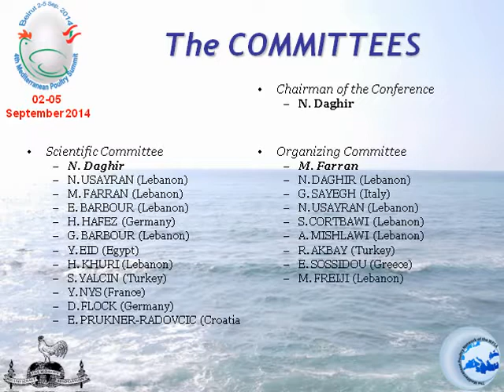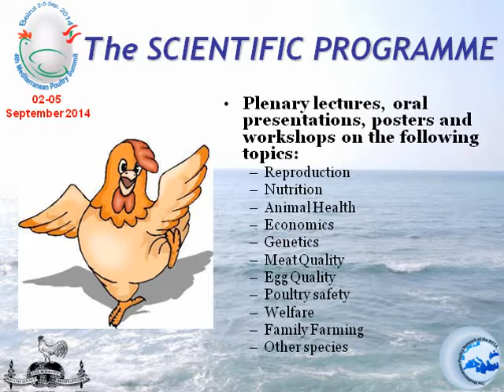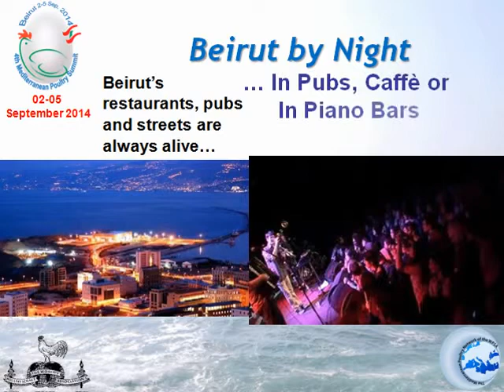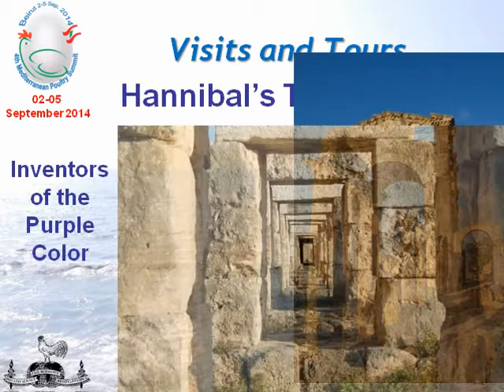Beirut2014 (4th Mediterranean poultry summit)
WPSA's 4th Mediterranean Poultry Summit Invitation video.
(02 - 05 September 2014)   AUB Campus